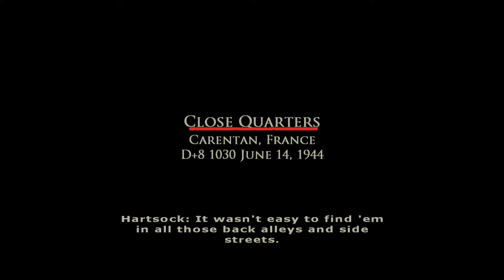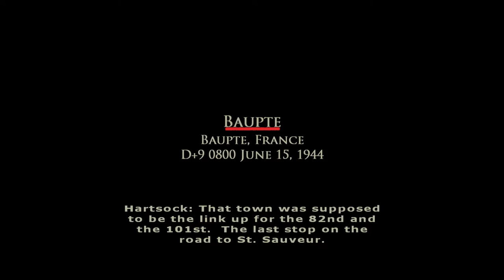Brothers in Arms: Earned in Blood [5] Close Quarters & Baupte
The tank combat in this game leaves much to be desired. So did that mission objective where you just needed to run around looking for the last remnants of enemies.

Fairly short first mission.